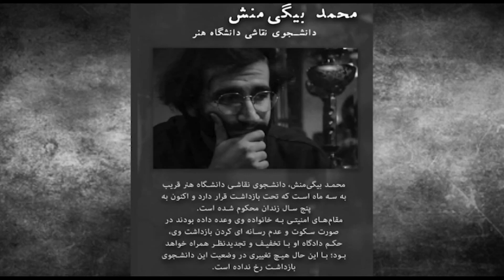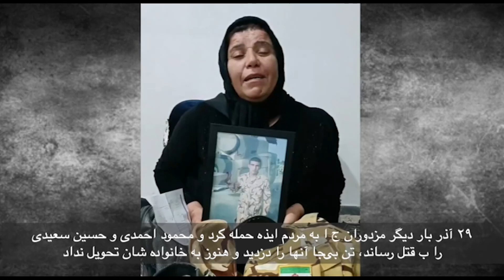انقلاب ملت ایران 1401 - بخش هفتاد و پنجم